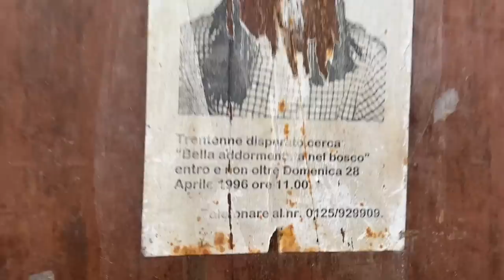SWIMMING OUR WAY AROUND ITALY (AND FAILING IN FRANCE!) | EP 250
After 5 days in Tuscany we set off north.
First stop was Candalla, north of Lucca, wherew we climbed up the pretty torrent and bathed in rockpools.
We stopped for 2 nights in Donnas where we stayed in the chalet style La Maison des Vignerons. We swam in the nearby Torrent Fer at Picnic area Chignas.
We then drove over the Great St Bernard Pass, stopping at the lake at the top, where it was far too cold to swim.
On through Switzerland and into France where we stopped at the village of Avanne-Aveney near Besançon.
From there we drove to St Omer, staying overnight before taking Le Shuttle to England.

Amazon Canada